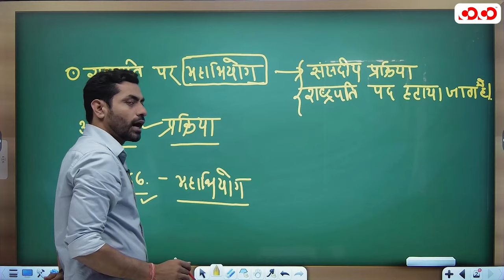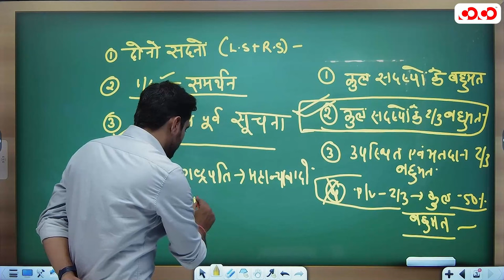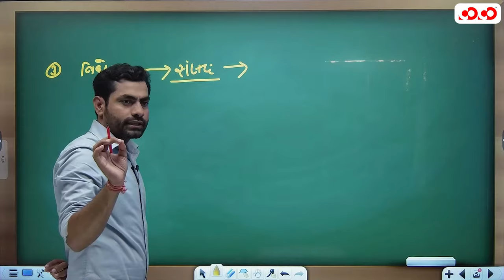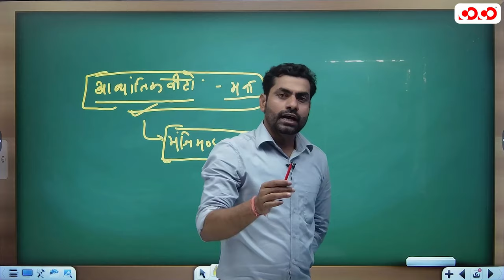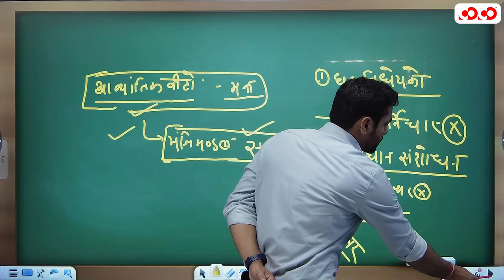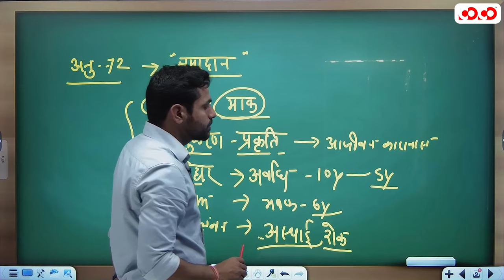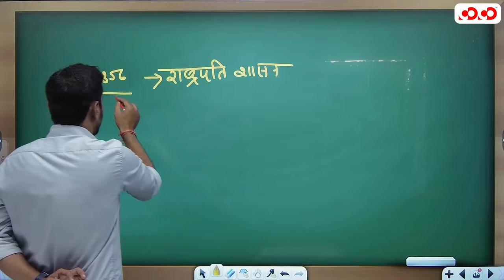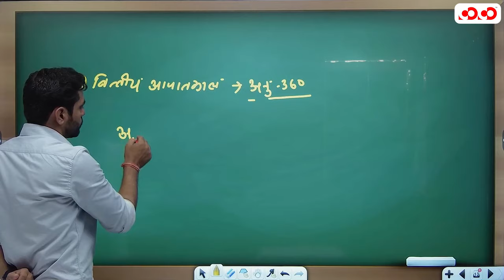भारत के राष्ट्रपति भाग - 3 | Lec - 03 | Target on Prelims MCQ | Arun Sir